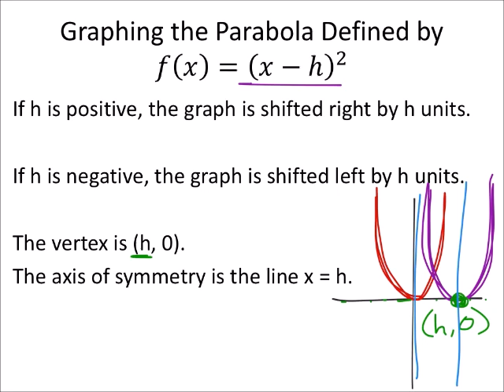How to Graph a Parabola in the from𝑓(𝑥)=(𝑥−ℎ)^2 The Basics and an Example (a MATH 1010 Problem)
The problem:
Sketch the graph of each quadratic function.  Label the vertex, sketch and label the axis of symmetry.
ℎ(𝑥)=(𝑥+2)^2

The solution:
Vertex: (−2, 0)
Axis of Symmetry: x= −2
Graph: See video